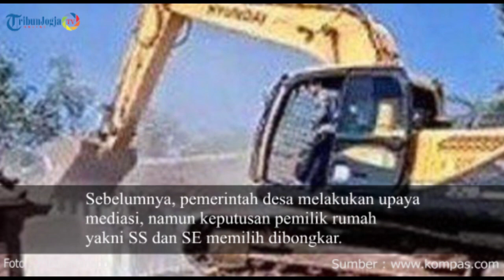TKW Malaysia Pulang Kampung ke Jatim Minta Cerai, Akhirnya Sepakat Rumah Dibombardir Alat Berat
Sebuah rumah yang berada di Kecamatan Watulimo, Kabupaten Trenggalek Jawa Timur dibongkar menggunakan alat berat.

Rumah tersebut milik pasangan suami istri SS dan SE.

Rumah yang berada di Desa Tasikmadu, Kecamatan Watulimo itu dibongkar oleh SS lantaran SE, sang istri yang bekerja menjadi Tenaga Kerja Wanita (TKW) di Malaysia minta cerai.

Diketahui, SE bekerja di Malaysia sekitar 10 tahun terakhir.

Menurut Kepala Desa Tasikmadu Wignyo Handoyo, pembongkaran rumah pasangan suami istri tersebut sudah melalui kesepakatan dan membuat surat pernyataan.

Sebelumnya, pemerintah desa melakukan upaya mediasi, namun keputusan pemilik rumah yakni SS dan SE memilih dibongkar.

Hingga akhirnya, rumah yang selama ini mereka bangun dirobohkan menggunakan alat berat jenis ekskavator dan tinggal puing-puing bekas material bangunan.

Wignyo menjelaskan, suaminya selama ini tinggal bersama satu orang anaknya, menolak permintaan cerai istrimya.

Namun, sang istri tetap mendesak untuk bercerai, namun sang suami meminta ganti rugi pembangunan rumah, sebesar Rp 200 juta.

Awalnya,sang istri menyepakati ganti rugi sebesar Rp 40 juta.

Namun sang istri tidak menyanggupi ganti rugi sesuai kesepakatan awal, dan meminta suaminya untuk membongkar rumah tersebut.

Kemudian, pasangan tersebut membuat suratpernyataan yang berisi kesepakatan membongkar rumah tersebut, dan dibubuhi materai 6000.

Satu hari setelah membuat surat pernyataan dan ditandatangani pada tanggal 1 Januari 2020 lalu.

Secara bertahap pembongkaran dimulai dan puncaknya, Jumat (3/1/2020) lalu rumah itu dirobohkan total dengan satu unit ekskavator.